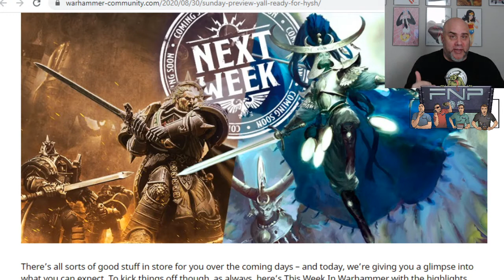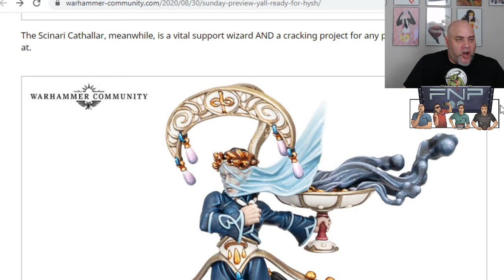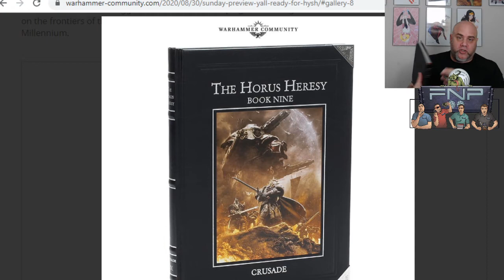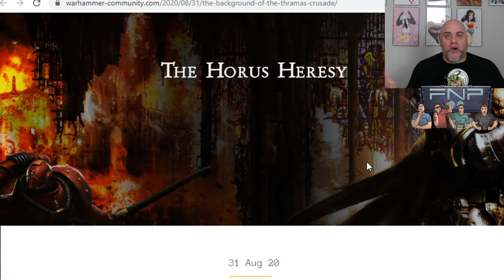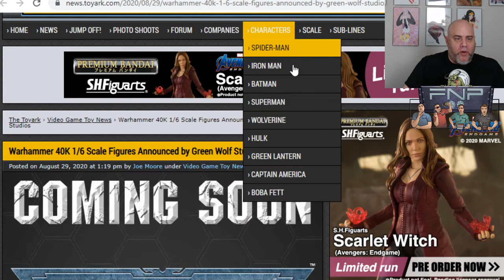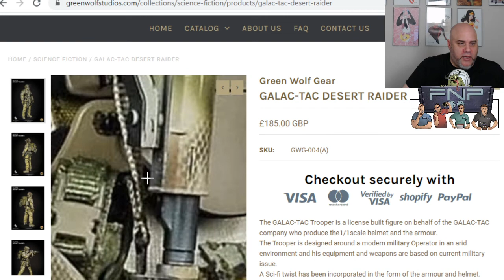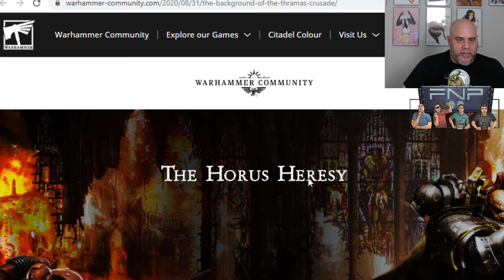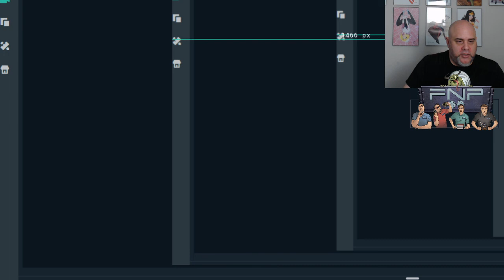FNP Morning Show! Predictions Come True, New Rumors and more